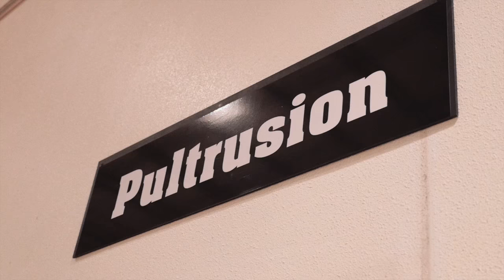Little Giant Ladders || Art Wing || President & Chairman of the Board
Art is the President of Little Giant Ladders, and the Chairman of the Board.